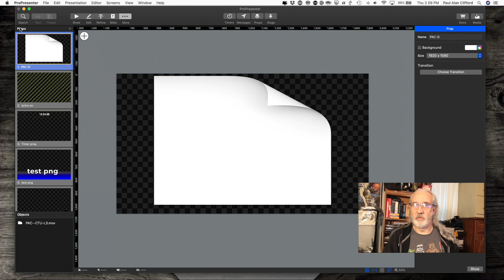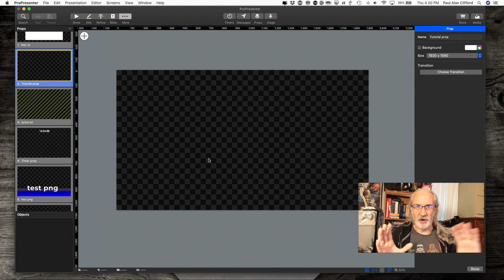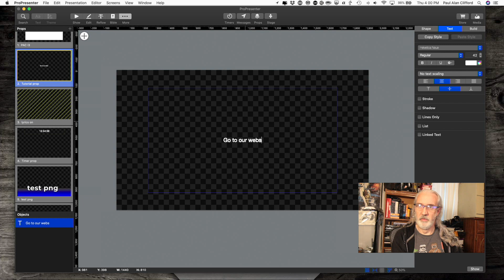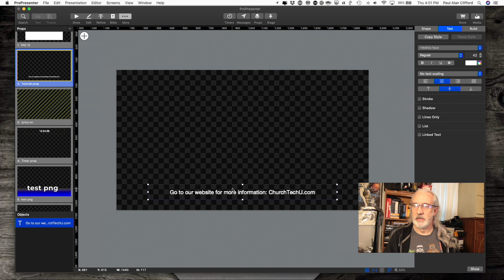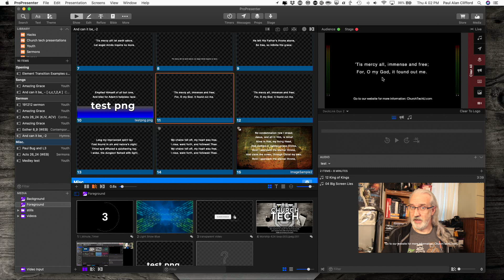ProPresenter 7 tutorial: How to use the Props and Messages layer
NOTE: IF YOU'RE USING PRO7.5 OR GREATER, CONTROLS LIKE PROPS, MESSAGES, STAGE SCREEN, ETC. ARE NOW LOCATED IN THE BOTTOM RIGHT.  THIS CHANGED AFTER I RECORDED THIS TUTORIAL
NOTE 2: As of April 2021, Props and Messages are separate layers.

Imagine that you'd like to add a lower third with your church URL, but only on your live-stream.  Maybe you want to show a number so that parents can know their kid needs them.  Here's the problem though, it needs to stay up for a while, no matter what slide you're on, until you decide to remove it.  How do you do that?  Use the Prop/messages layer.  Click the video above to learn how and when to use it.